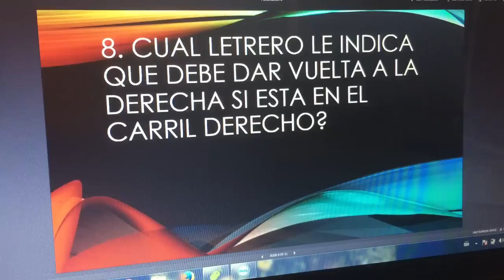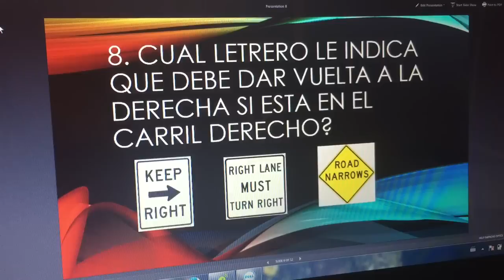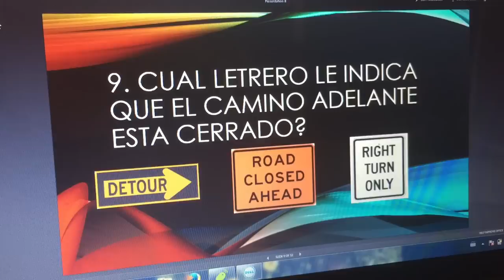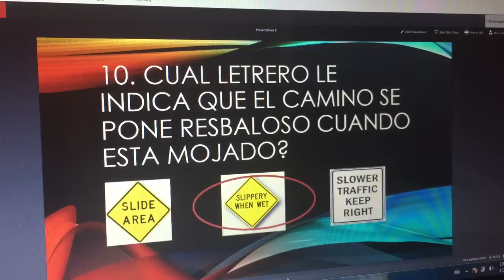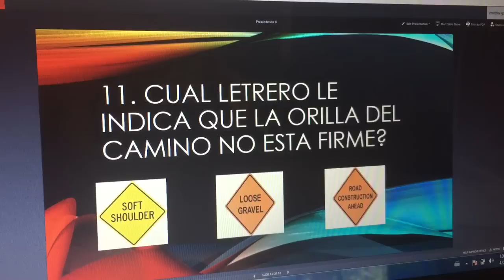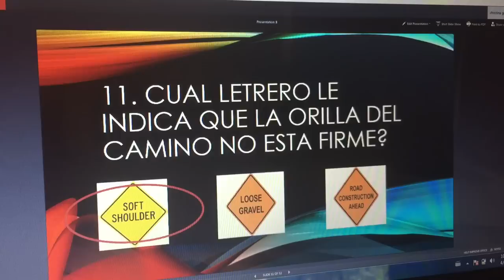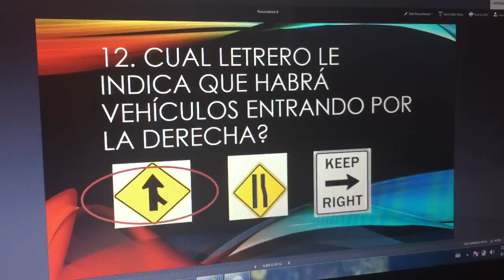Examen de señalamientos 2do video segunda parte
Facebook.com/esdrasab60